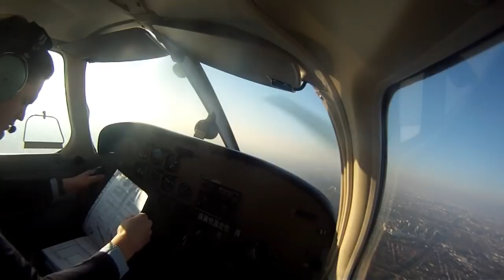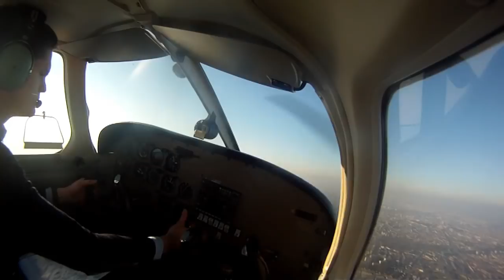Solo Navigation from Antwerp Deurne (EBAW) to Ursel (EBUL)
A solo navigation of about 50NM for the PPL(A) licence training. Take-off from RWY 11 in sunny Antwerp with some small gusts, followed by a nice evening landing in Ursel on RWY 07 with slight crosswind conditions. The aircraft is a Piper PA-28-161 Warrior III with a 160HP Lycoming O-320 engine and a Sensenich M74DM propeller.